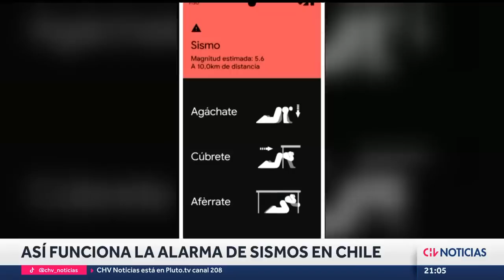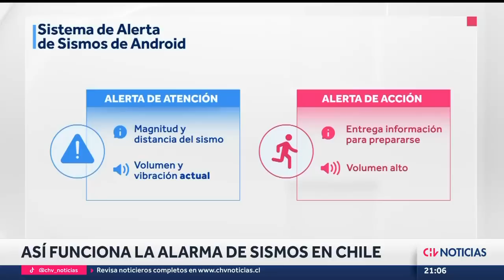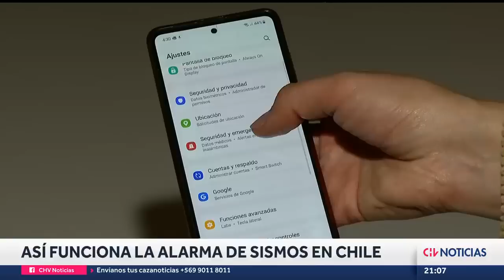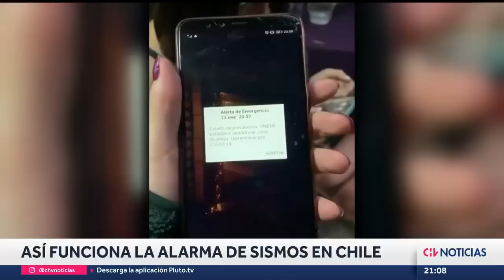Alerta de Google anticipó sismo en zona central: ¿Cómo funciona? - CHV Noticias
Tal vez usted recibió este domingo una alerta en su teléfono segundos antes de que comenzará el sismo de magnitud 5.6° que sacudió a la zona central. ¿Cómo funciona esta alarma de Google y por qué solamente está disponible en algunos equipos electrónicos?

Informe: Antonia Gajardo Campos
Camarógrafo: Nelson González